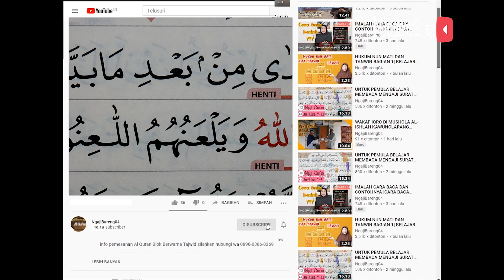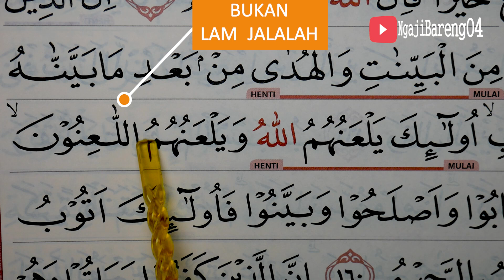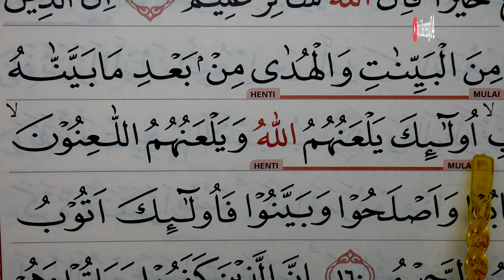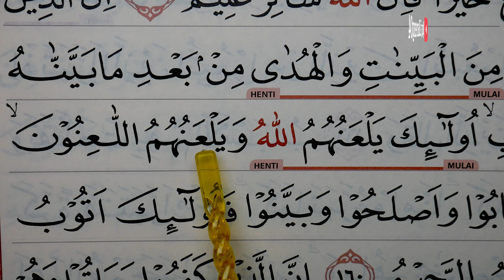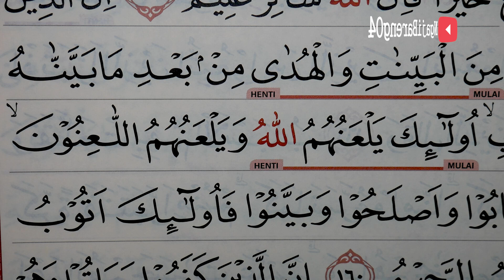JELAS DAN RINGKAS CARA BACA YANG BENAR SURAH AL BAQARAH AYAT 159 BELAJAR TAJWID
semoga bermanfaat
Untuk Mensupport Channel kami.